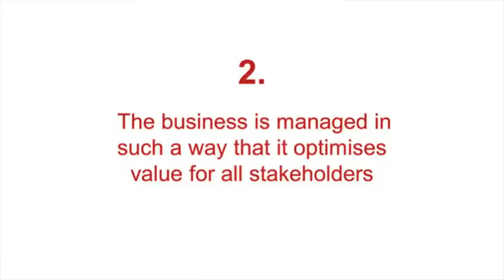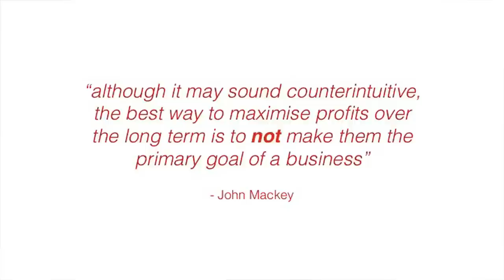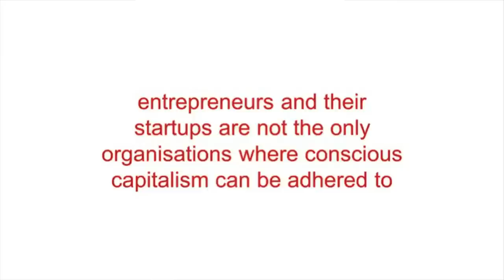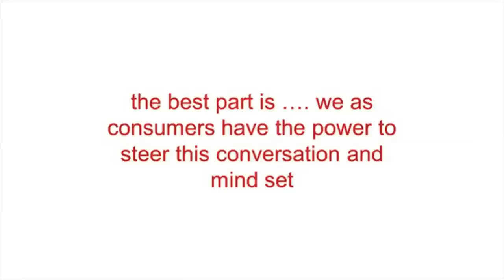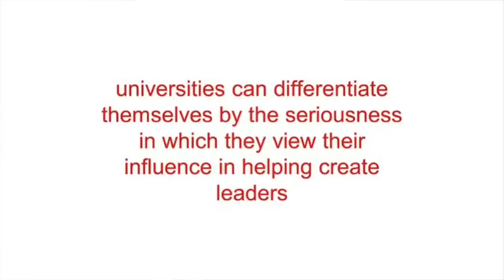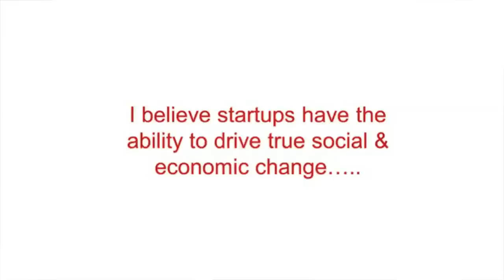Entrepreneurship boom | Stefan van der Fluit | TEDxUCL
This talk was given at a local TEDx event, produced independently of the TED Conferences. Conscious entrepreneurs solve problems by starting companies. They are business people who create cultures revolving around doing good, including the wider community and making a change. What can larger corporates learn from conscious entrepreneurs and how can universities help in moulding conscious entrepreneurs and leaders.

Stefan van der Fluit is a dutch entrepreneur who grew up in Silicon Valley. From a young age he has been working in tech startups, founding his first one at the age of fifteen; Nafets Solutions. During his first year at University of Warwick, Stefan co-founded the campus discovery tool, Unibubble. Stefan is currently working on Nuklius; a startup who’s mission it is to help entrepreneurs realise their ideas and to create micro-silicon valleys everywhere. In late 2014, Stefan was recognised by HRH The Duke of York as ‘Entrepreneur of the Week’. Currently he is part of the Accelerate Cambridge Cohort working on growing Nuklius.